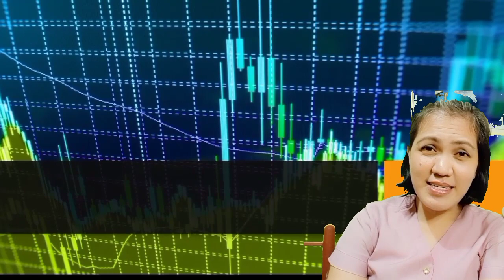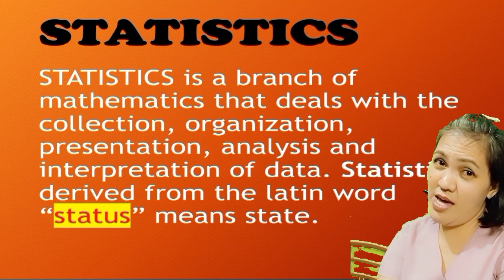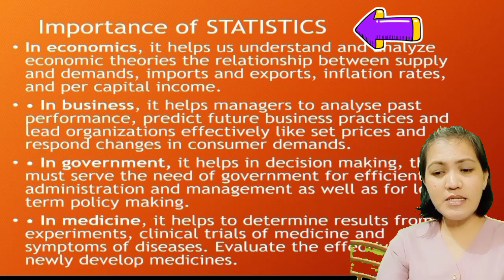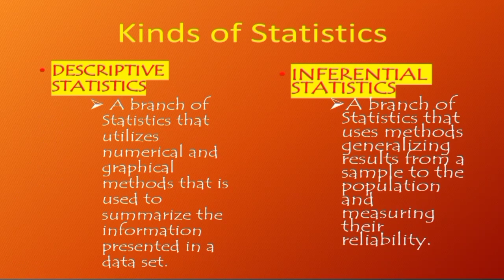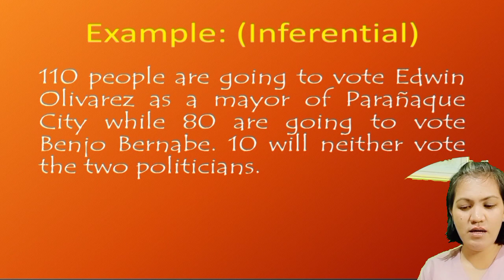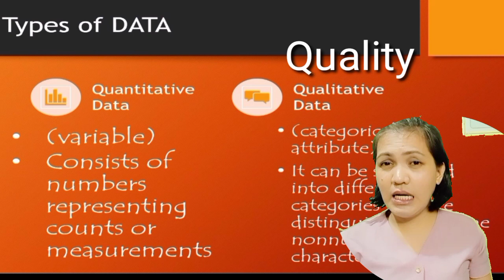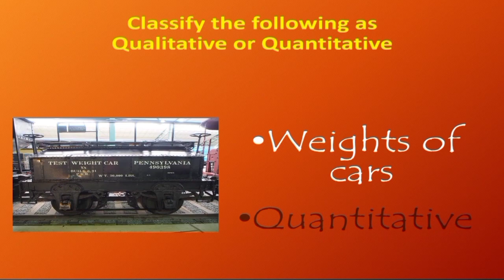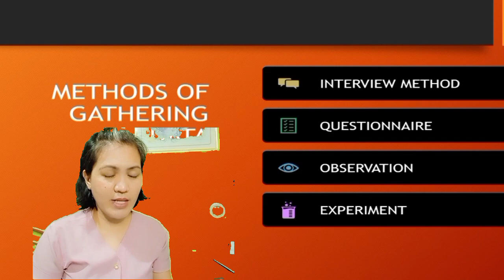INTRODUCTION TO STATISTICS|MATH 7|TEACHER JANEELI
Give the IMPORTANCE OF STATISTICS..
What are the Types of STATISTICS?
TERMS Related to statistics.
Examples of Quantitative and Qualitative Data